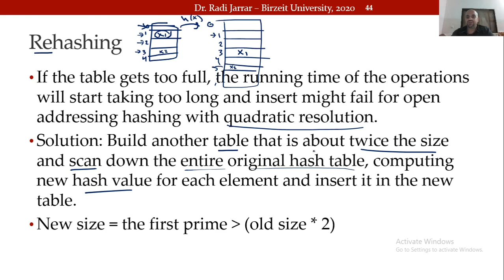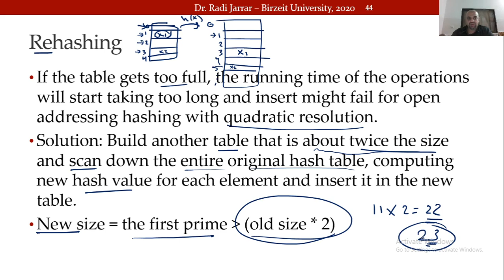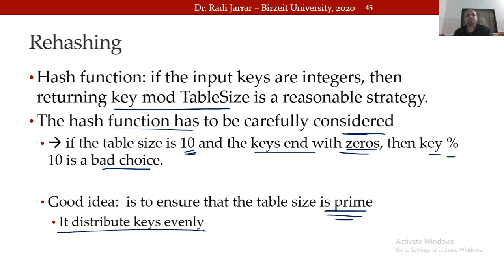COMP2321 Hashing 7 Rehashing Dr Radi Jarrar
Hashing: Rehashing